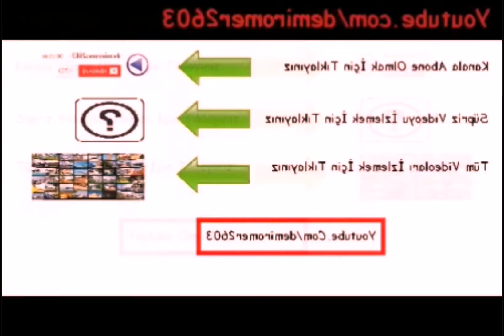🐒Maymun sesi/猴子的声音/Affenstimme/monkey voice/ صوت القرد/meymun səsi/बंदर आवाज